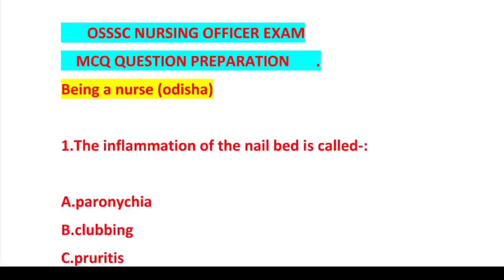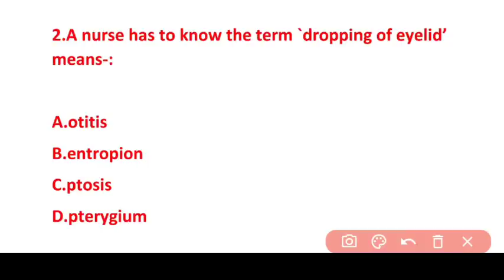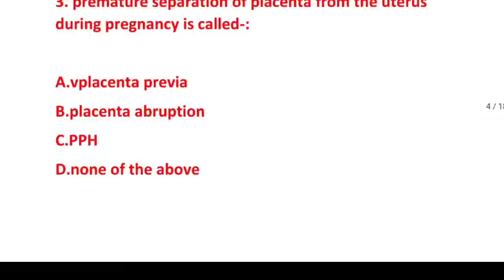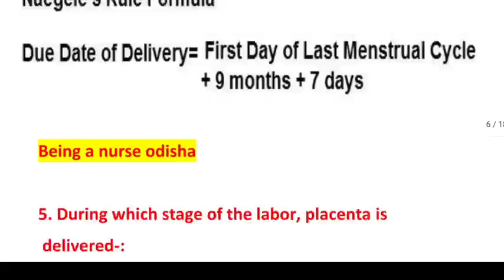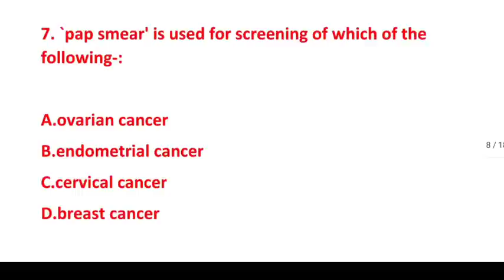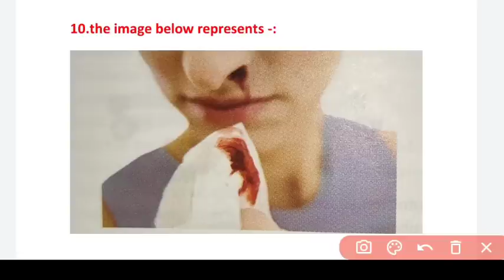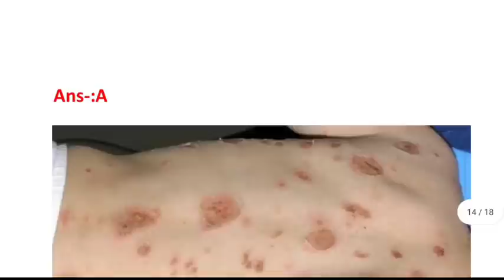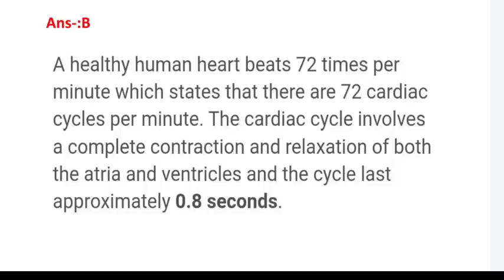OSSSC NURSING PROBABLE MCQ MODEL-26🎯PRACTICAL QUES.WITH ANS.❗FOR OSSSC 2022❗SURE SELECTION ❗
A SMALL TRY TO HELP YOU PREPARATION FOR--::
AIIMS
ESIC
BSF
OSSSC
NHM
RRB
CHO
NORCET
PGI
NURSING QUESTIONS AND ANSWERS.
NURSING MCQ
NURSING COMPITATIVE EXAMS.
NURSING QUERIES.
NURSING ADMISSION.

Jay Jagannath 🙏🙏🙏

@Odisha Nursing
@Being A Nurse(ODISHA)
@CHSE CATALYST
@Laxmidhar Sir